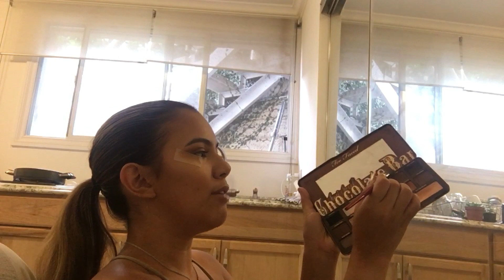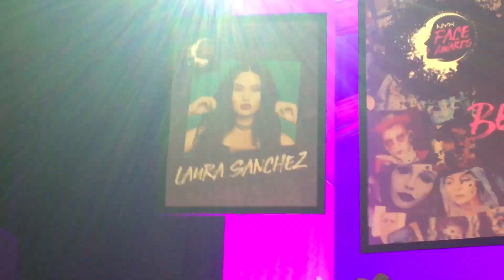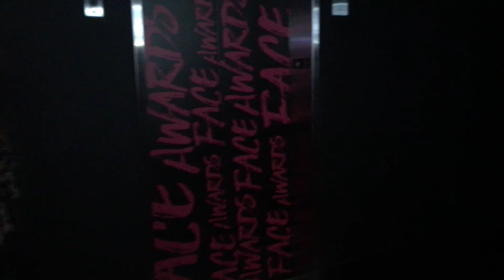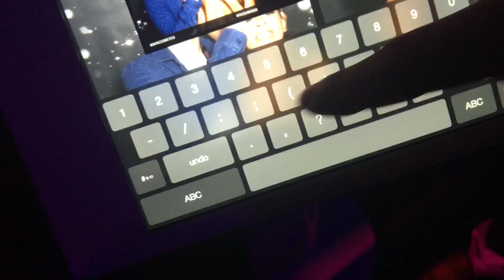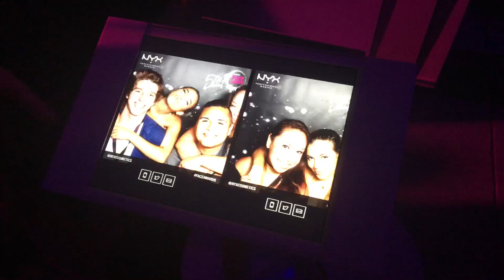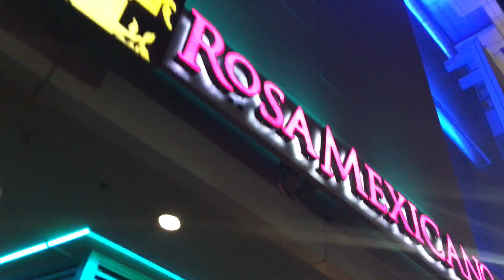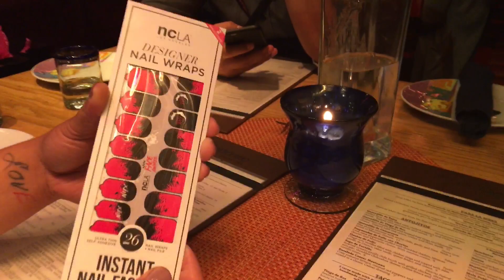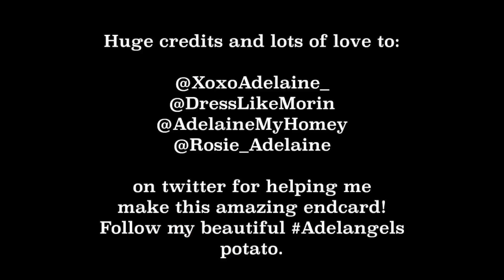NYX FACE AWARDS 2016 Experience + BTS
NYX is my favourite company. I'm so happy to be working with them. You guys have to enter the face awards next year I'll be watching ;)

❀ S N A P C H A T➜ AdelaineMorin
❀ I N S T A G R A M➜ @AdelaineMorin
❀ T W I T T E R➜ @AdelaineMorin

6-295 Queen Street East, Suite #326